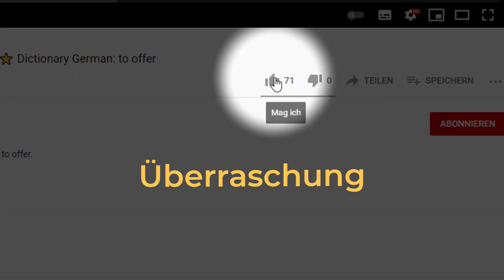Über­ra­schung ⭐⭐⭐⭐⭐ Wörterbuch | Deutsch lernen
Mit dem Wörterbuch Deutsch lernen: Über­ra­schung. Deutsch mit Untertiteln in vielen Sprachen. Mit Dictionary German lernst du die richtige deutsche Aussprache, Singular, Plural und einen Beispielsatz.
0:00 Über­ra­schung
0:09 Häufigkeit
0:12 Wortart
0:39 Beispiel, Verwendung